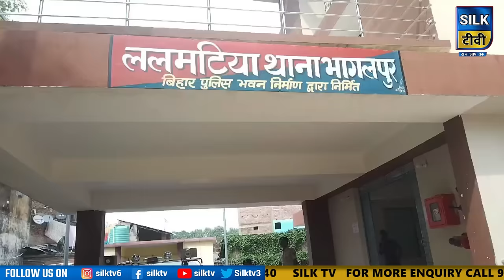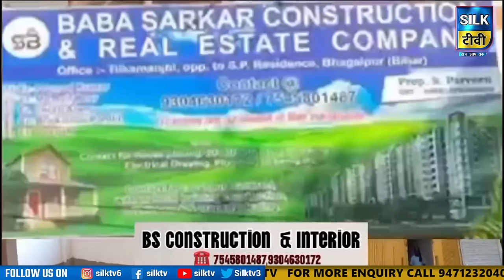SILK TV- जिले की खबरें एक साथ || 05 OCTOBER 2024